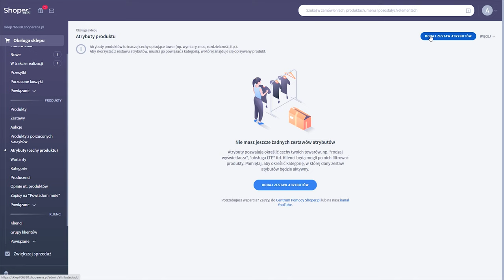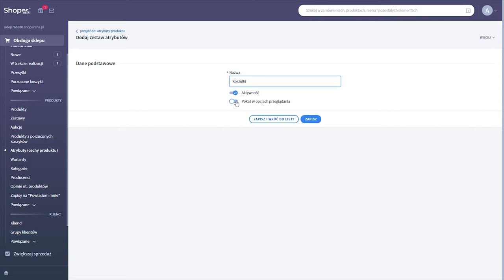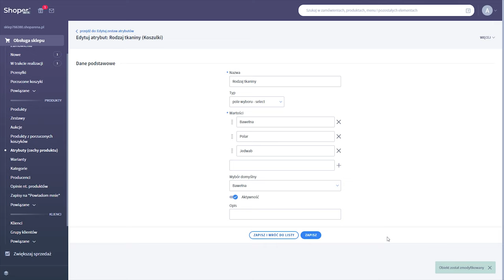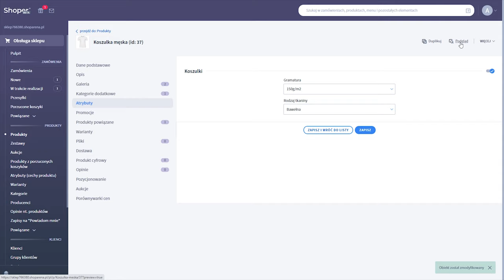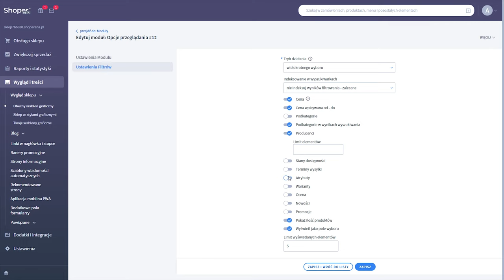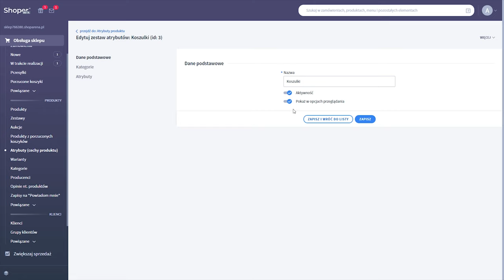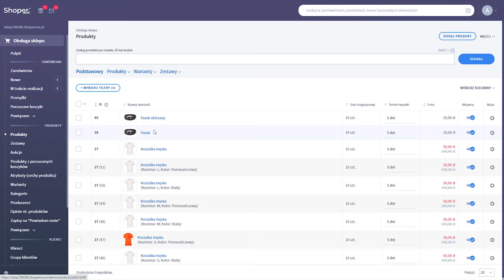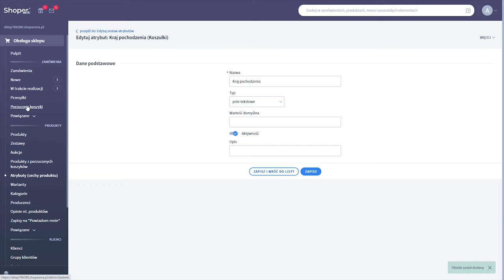Atrybuty produktów w sklepie Shoper – wideoporadnik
✅ Poradnik jest dla ciebie zbyt szybki lub za wolny? Kliknij zębatkę i zmień prędkość odtwarzania.
✅ Skorzystaj z odnośników poniżej, by przejść do konkretnego fragmentu:

00:36 Dodawanie zestawu atrybutów
01:33 Atrybut z polem „select” – z listą rozwijaną
03:09 Przypisanie atrybutów do konkretnego produktu
03:49 Filtrowanie produktów po atrybutach
06:33 Atrybut z polem typu „checkbox” – tak/nie

👉 Potrzebujesz pomocy? Skontaktuj się z nami